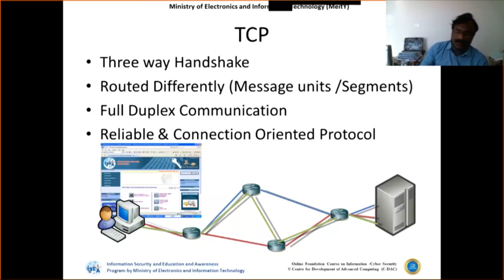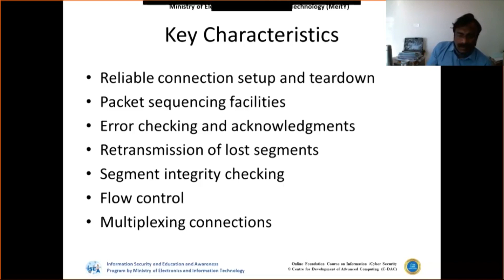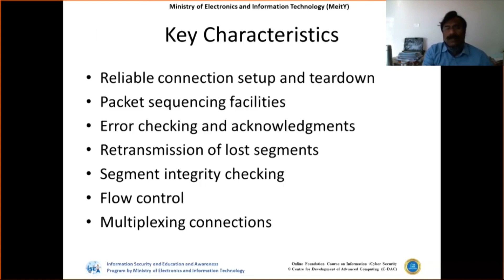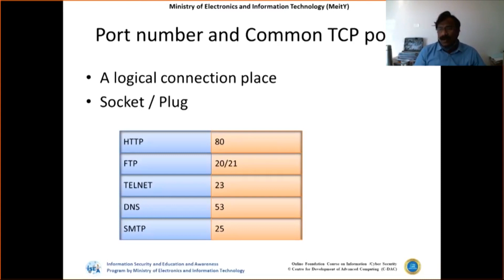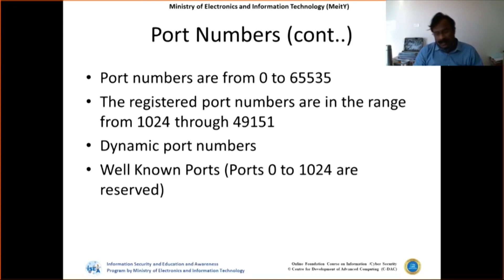Day 2 Session 4 Part 2